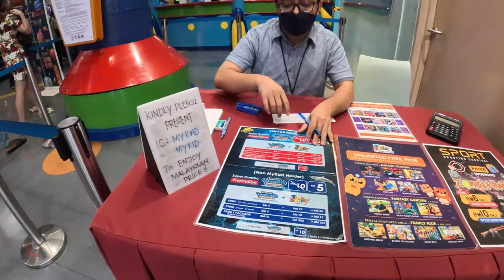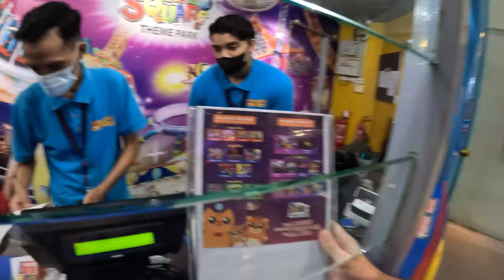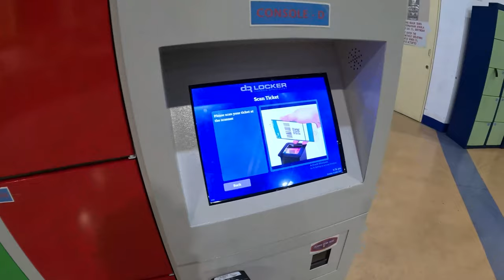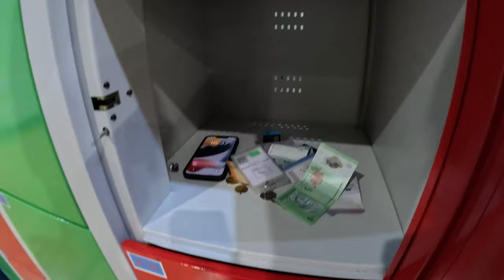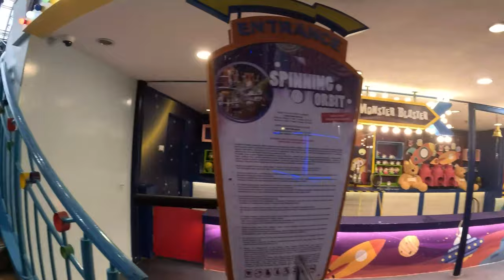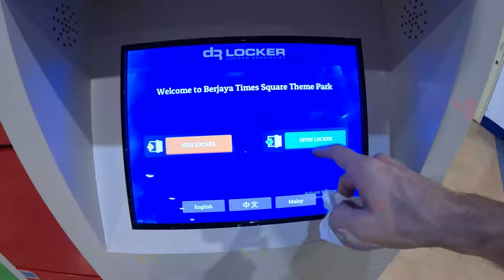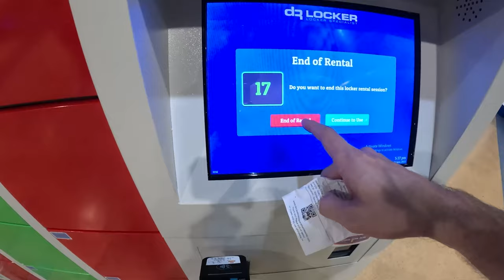$16 Indoor Theme Park In Kuala Lumpur, Malaysia 🇲🇾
In this video I visit Malaysia’s Largest Indoor Theme Park.

Join me as I experience this amazing indoor theme park nestled in the heart of Kuala Lumpur! Together we will go on an unforgettable adventure filled with spine-tingling roller coaster rides, breathtaking attractions, and heartwarming encounters.

The towering roller coasters promise an adrenaline rush like no other. Braving my fears, I strap myself in for a spine-tingling roller coaster ride that sends my heart racing. The twists, turns, and sudden drops leave me on the edge of my seat, but the sheer thrill and exhilaration make every moment worth it.

Fate also leads me to an unexpected encounter. I cross paths with a delightful Pakistani couple who recognise me from my vlogs. Their warm smiles and kind words create an instant connection, transforming our meeting into a friendly interaction.

Chapters
0:00 Intro
00:52 Going To Theme Park
08:30 Theme Park
11:25 Hunt For Roller Coaster
15:45 Met a Cute couple
17:00 Roller Coaster Ride
22:00 Going To 2nd Ride
26:00 2nd Ride
32"47 3rd Ride
37:40 Exploring Theme Park
39:06 Train Ride
43:13 Roller Coaster Ride Again
49:24 Outro